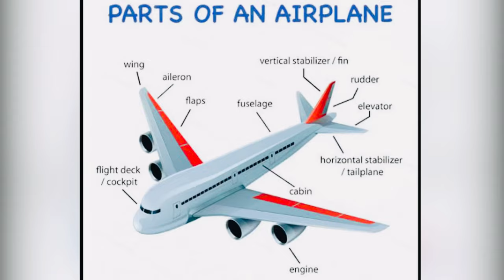Aviation Adventure: Little Yogi's Tour of HAL Museum| Exploring Aircrafts 🛩️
Join us on an enchanting journey as little Parinya, our curious explorer, embarks on an unforgettable adventure through the captivating world of aviation at the HAL Museum. In this heartwarming video, watch as Parinya, with eyes wide with wonder, discovers the intricate marvels of each aircraft, immersing herself in a world of wings and dreams.

As Parinya wanders through the vast halls of the museum, she approaches each aircraft with boundless curiosity. With her tiny fingers and keen eyes, she delves into a close inspection of every part, from the sleek fuselage to the intricate engine components. With each discovery, her fascination grows, and her joyous laughter fills the air.

From the towering giants to the sleek fighters, Parinya explores them all with the same sense of awe and wonder. With each step, she learns something new, marveling at the ingenuity and craftsmanship that went into creating these magnificent flying machines.

But it's not just about the aircraft themselves; it's about the stories they hold. Parinya listens intently as she's told tales of daring pilots and groundbreaking innovations, her imagination taking flight alongside the planes.

With her childlike wonder and insatiable curiosity, Parinya reminds us of the magic that lies within the world of aviation. Through her eyes, we see not just metal and machinery but dreams taking flight and possibilities soaring high.

So come along and join little Parinya on her aviation adventure as she explores the HAL Museum's aircraft, one close inspection at a time. Prepare to be inspired, amazed, and reminded of the boundless joy of discovery. 🛩️✨

🌿 Wellness Tips for a Balanced Life:
Beyond yoga, our channel serves as a resource for valuable wellness tips to enhance your overall well-being. From nutrition advice to mindfulness practices, we explore various aspects of holistic living. Join us in discovering simple yet effective ways to bring balance and fulfillment into your life.

Who Will Benefit from Our Channel?
Our content is thoughtfully crafted for:

Moms and Kids: Explore yoga practices that cater to both moms and their little ones, fostering a sense of connection and well-being.

Yoga Enthusiasts: Whether you're a seasoned practitioner or just starting, our channel offers diverse content to deepen your yoga journey.

Harmony Seekers: If you're on a quest for balance and well-being in your life, our channel provides inspiration and practical tips for achieving harmony.

🧘‍♀️ Holistic Wellness: Immerse yourself in a holistic approach to wellness, integrating yoga into your daily life for physical, mental, and emotional benefits.

🌈 Inspiration for All Ages: Our content is designed to inspire and resonate with people of all ages, from toddlers to adults.

We're committed to providing you with a regular dose of inspiration and joy.

Join Our Growing Community:
Let's embark on this journey together, where every breath counts, and well-being is at the heart of our practice.

Thank you for choosing to be a part of our vibrant community. Here's to a life filled with balance, joy, and the enriching practice of yoga!